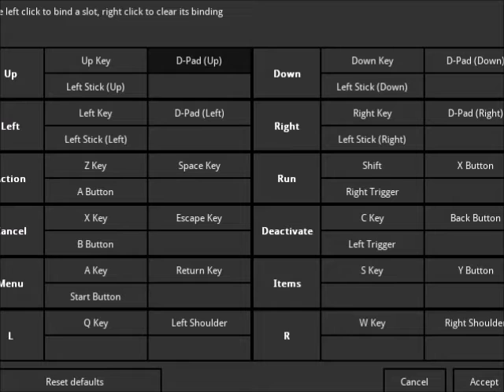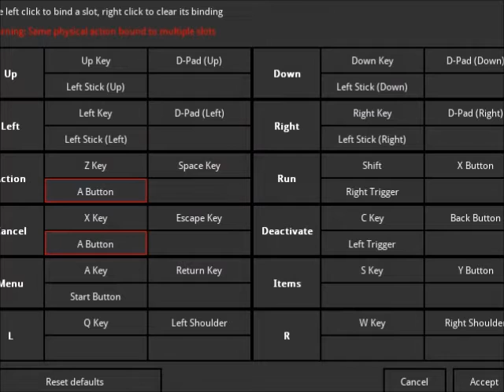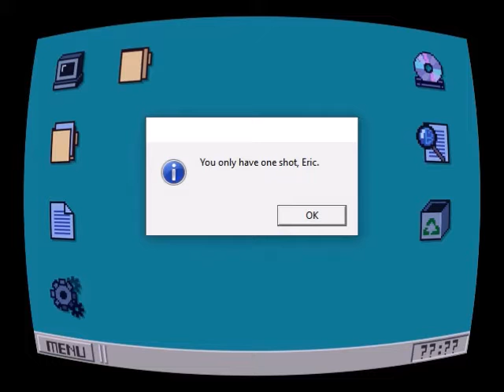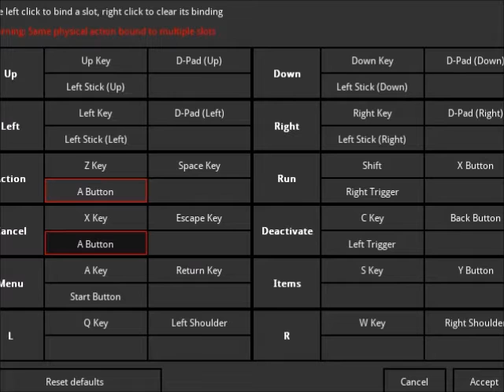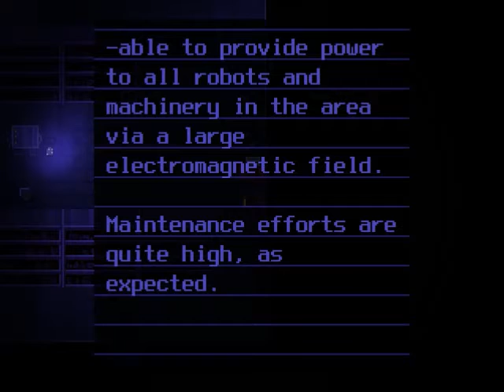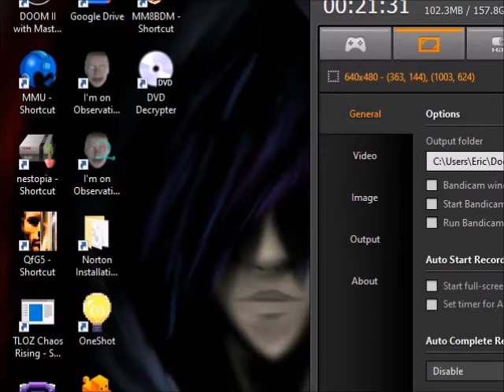Oneshot (Part 1): The Adventures of Niko and the Player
This is a fantastic game. I was pulled right in. I found myself caring about the characters, especially Niko. It's hard not to be pulled in when you yourself, there on your computer, are part of the story. In the final minutes of the finale, you may hear a slight wavering in my voice as I read the dialogue. Not saying a cried...but I got a little choked up.

This is also the last series you will hear my cat in the background. His ailments progressed and I chose to have him put down on the 10th of December. You would too if you had seen him. Not saying you won't ever hear one in my videos again. I literally am prescribed a pet. But it won't be this cat.

If you watch this video and are interested, I highly suggest *not* watching the rest in the series and instead playing the game yourself. It's about ten bucks on Steam, if I recall correctly. If games like Undertale are your bag, this might be too.